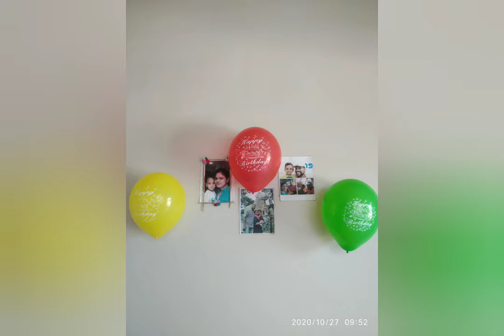My son's birthday party in Caribbean Island l Indian family in Turks and Caicos lPoonam Prasad Singh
Hi friends 😁

I share My son Poorab's birthday party on this video. His birthday was on 27th October, spend nicely in Caribbean Island. It's very difficult to get the thing of your choice but still we try to make our kid happy . We r happy to see him happy.
Hope u will like my video that how we arrange everything to make perfect day for him. Pour your love and blessings to my Poorab.

Poonam